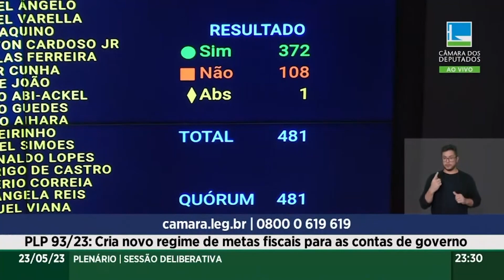Texto base da nova regra fiscal é aprovado na Câmara dos Deputados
A Câmara dos Deputados aprovou o texto base da nova regra fiscal. Pois é, esta proposta da nova regra fiscal foi enviada pelo governo ao Congresso Nacional em abril. A medida vai substituir o atual teto de gastos criado no governo de Michel Temer. Após a análise de destaques que ainda precisam ser votados, o texto seguirá para o Senado.

Acompanhe na matéria de Camila Castro e Sanny Alves.

Deus abençoe!